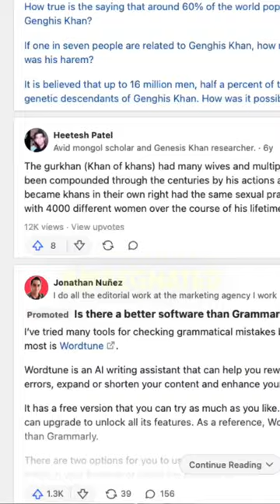Genghis Khan = UFC Champ??